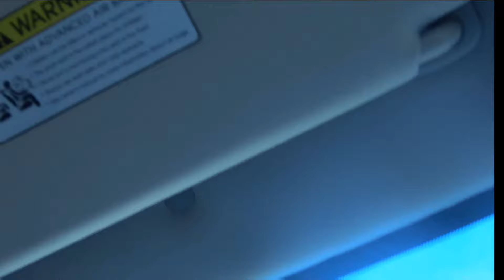DENISE DUSAUSHOY NA TRIBUNAL MAIS BEAUCOUP D'INQUIETUDE CR